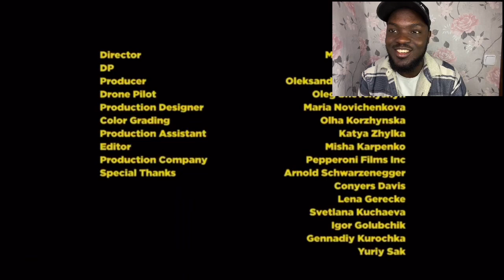Digenesis react to KALUSH Orchestra - Shchedryi Vechir 💛💙💛💙@kalush.official